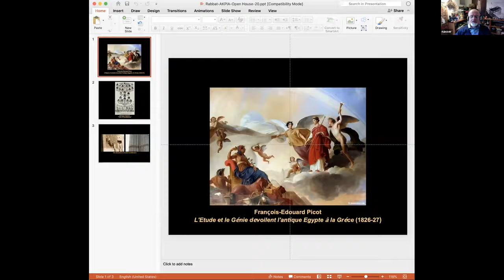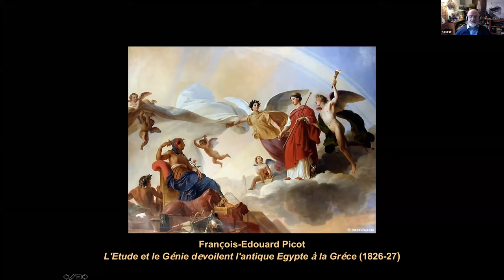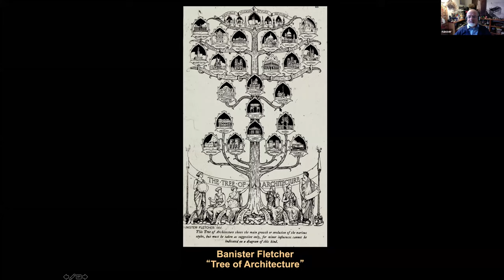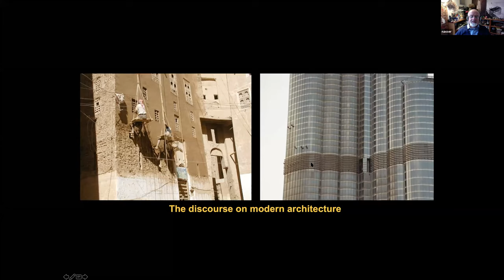MIT Architecture | Fall 2020 Open House, SMArchS Overview